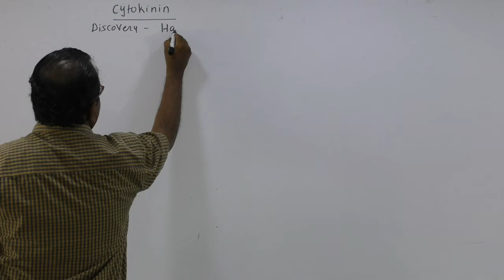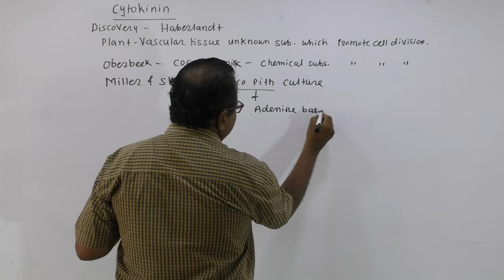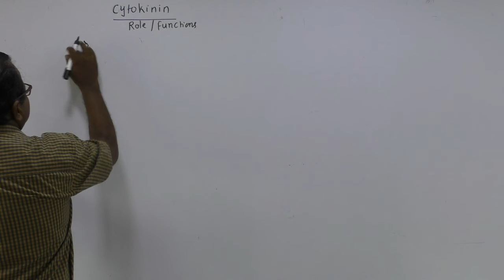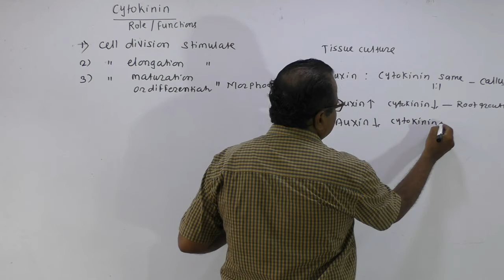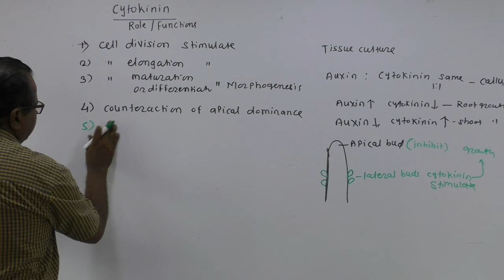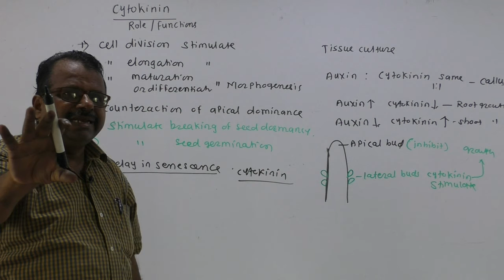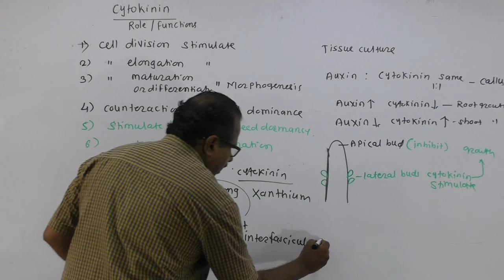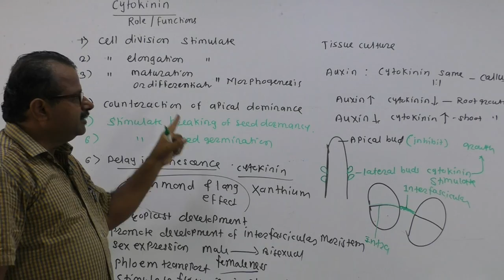14 Plant growth & development Cytokinin